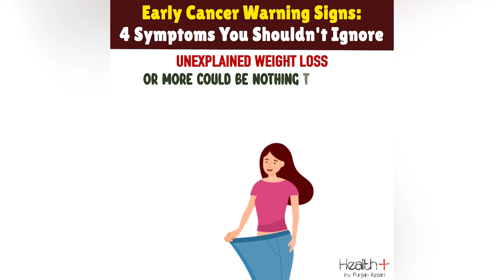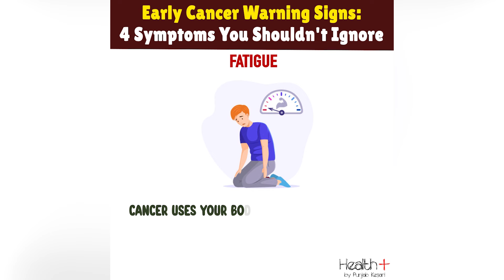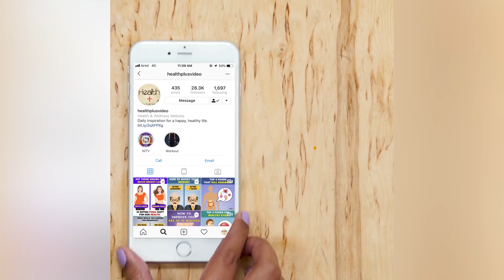Early Cancer Warning Signs: 4 Symptoms You Shouldn't Ignore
Cancer, a complex group of diseases, arises from the uncontrolled growth and spread of abnormal cells in the body. It can affect almost any part of the body and has various causes, including genetic factors, environmental exposures, and lifestyle choices. Early detection and treatment are crucial for improving outcomes, often involving a combination of surgery, chemotherapy, radiation therapy, and targeted therapies. Despite advances in research and treatment, cancer remains a significant global health challenge, emphasizing the importance of ongoing efforts in prevention, early detection, and innovative therapies. Early Cancer Warning Signs: 4 Symptoms You Shouldn't Ignore